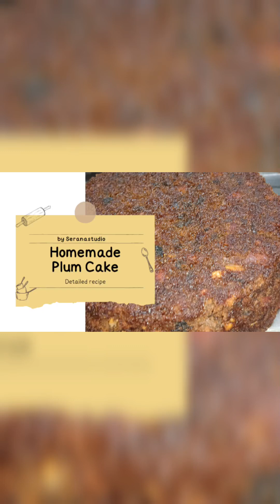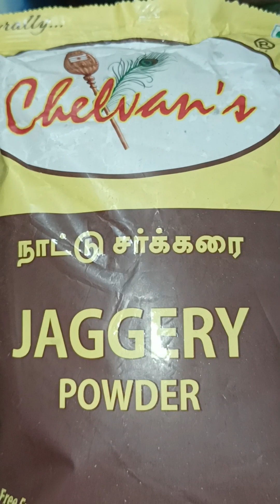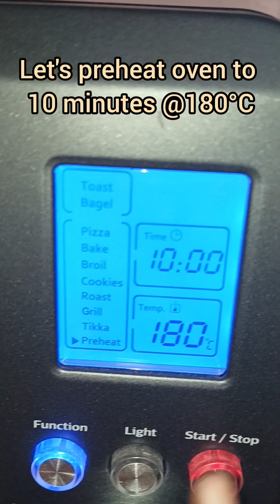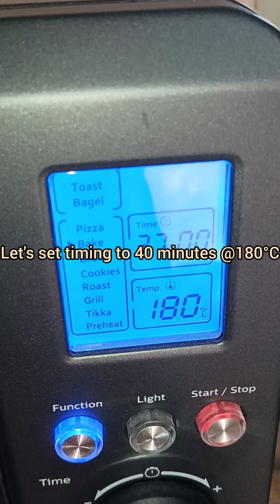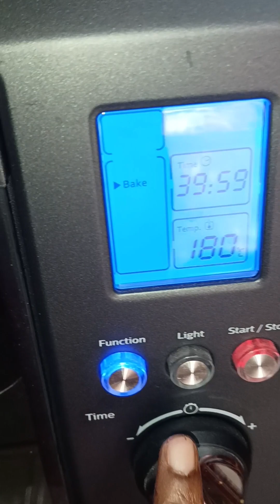Easter Plum Cake Baked at Home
Go through our videos and share with your loved  ones if it helps.